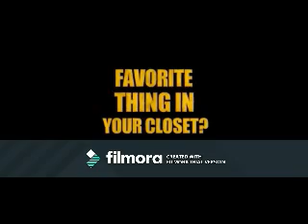Stars Are Blind (The Scumfrogs Extreme Makeover} [Edit] (Zachary Dean Herron Video)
A video I made for Zachary Dean Herron using the song "Stars Are Blind (The Scumfrogs Extreme Makeover} [Edit]" by Paris Hilton.